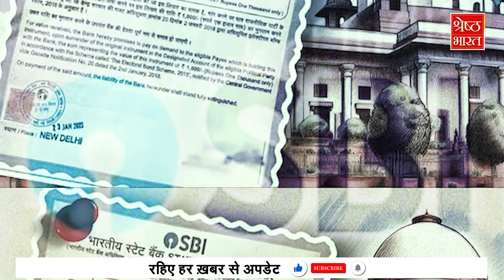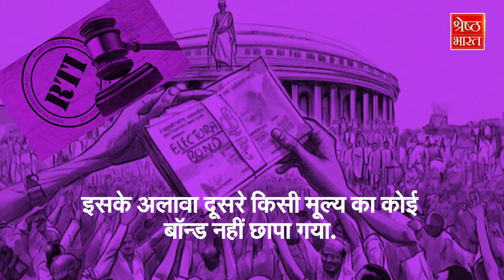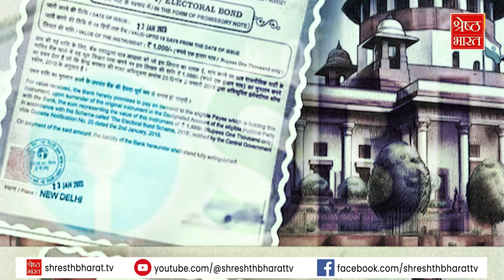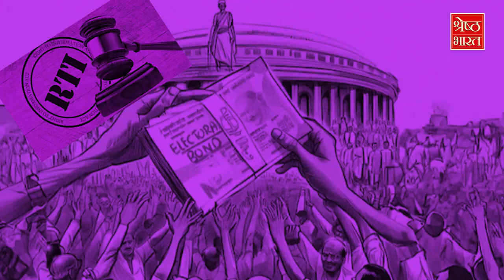Electoral Bonds पर SC का फैसला सुरक्षित, फिर कैसे सरकार ने छपवा दिए करोड़ों बॉन्ड्स?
अभी पिछले दिनों ही देश के 600 बड़े वकीलों ने CJI चंद्रचूड़ को खत लिख कर अपनी चिंता ज़ाहिर की थी और ये दावा किया है कि देश में न्यायपालिका खतरे में है इस मामले पर अभी सियासत खत्म भी नहीं हुई कि एक और बड़ी खबर सामने आ गई है जिसके मुताबिक ये दावा किया जा रहा है कि Electoral Bond के मामले में केंद्र सरकार नियम और कानून की धज्जियां उड़ा रही है सरकार ने Electoral Bond पर सुप्रीम कोर्ट के फैसले की नाफरमानी और अपनी मनमानी की है